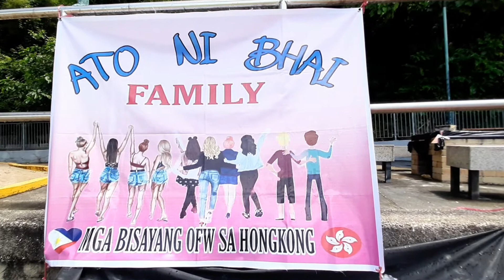HOW YOU PLAY//ATO NI BHAI GROUP-3//Cathnel tv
BENEFITS OF PLAYING GAMES OUTDOOR FOR ADULT

*Improve Flexibility.

Improve Attention Span.

A Great Source of Learning.

Help to Boost Creativity and Learning.

Inculcate a Love for Nature.

Improve Vision.